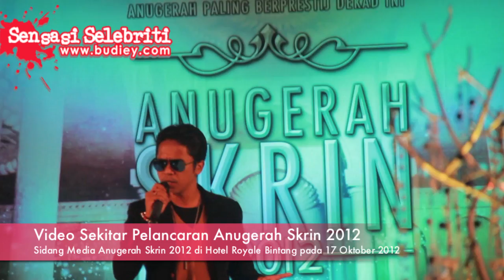Video Sekitar Pelancaran Anugerah Skrin 2012